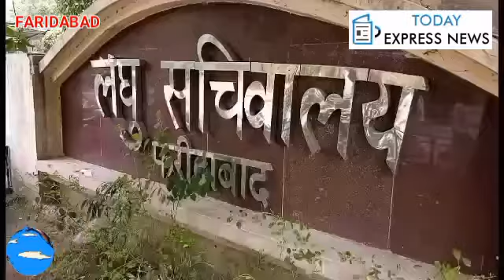TODAY EXPRESS NEWS : Realty check Faridabad mini Secretariat Sec 12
फरीदाबाद के सेक्टर 12 लघुसचिवालय में अधिकारियों की नाक के नीचे स्वच्छ भारत अभियान को पलीता - देखिये रिपोर्ट !